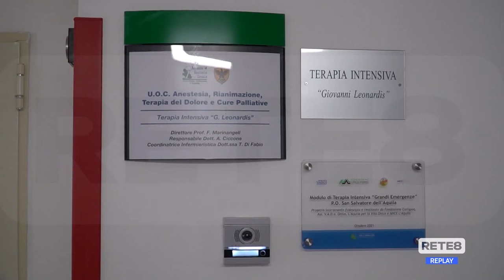L’Aquila - Più posti in Rianimazione, "virus sotto controllo"